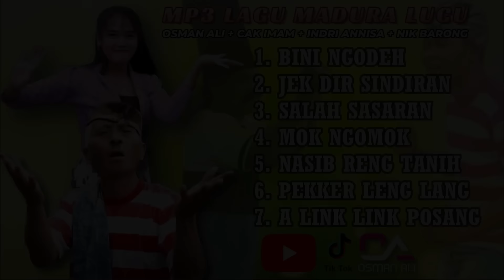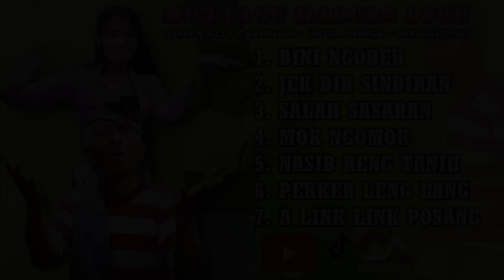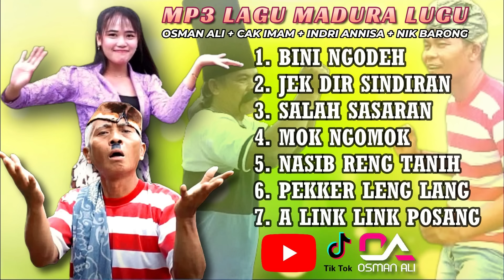MP3 LAGU MADURA LUCU // LAGU MADURA VIRAL // OSMAN ALI dkk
notifikasi dari video terbaru kami
Dan tak lupa juga kami mohon bantuannya
untuk share video ini ke teman kalian semua
Terimakasih.